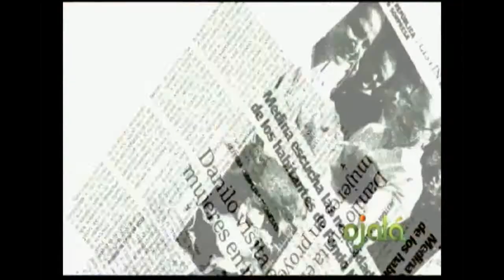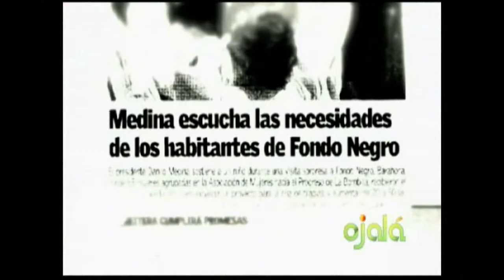Ojalá Productores de Conejos Fondo Negro en la provincia de Barahona 9-12-14